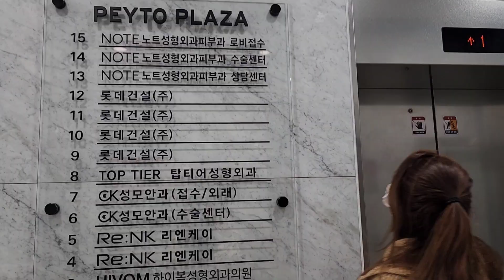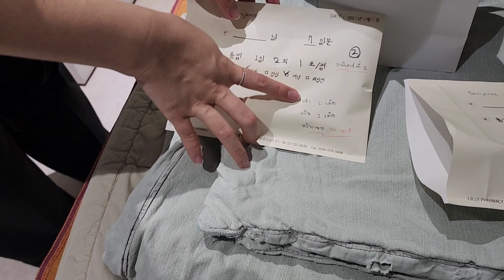vlog :EP1 เจาะลึก ทำจมูกศัลยกรรมที่เกาหลี คุ้มค่าไหม?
คลิปนี้ เป็นการ Review ที่ไปทำจมูกที่เกาหลีมาคะ กับหมอคิมฮักยอง โดยศัลยกรรมครั้งนี้มีขั้นตอนแบบไหนบ้าง ตั้งแต่เริ่มต้น หลังทำ และก่อนทำ เพื่อให้เห็นความแตกต่าง
จะมาเทียบกันให้ดูแบบชัดๆ จนถึงหน้าสมัยปัจจุบัน! ว่าคลิปนี้จะเผยแบบหมดเปลือกขนาดไหน? ไปดูกันเลยค่าาา ใครอยากให้ทำคลิปอะไร Comment กันเข้ามาเลย เราอ่านทุกคอมเมนต์เลยน๊าาา

ติดตามได้ช่องทางอื่นๆได้ที่...